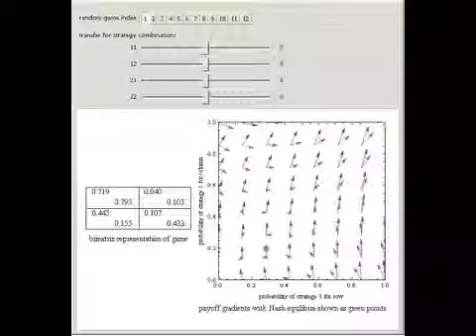Payoff Gradients in Two-Player Games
In a strategic form game, each player's payoffs are a function of the combination of their probability distributions over their sets of strategies. In a two-player game in which each player has two strategies, therefore, the payoffs can be computed as a...

Based on a program by: John Dickaut and Todd Kaplan